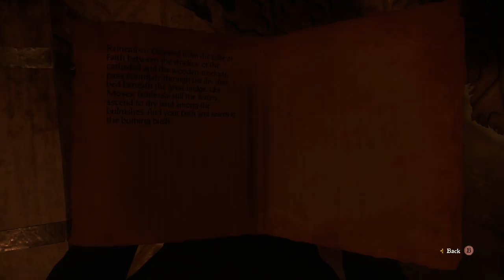Let's Play Kingdom Come: Deliverance Part 66 - The Monastery, Too Early